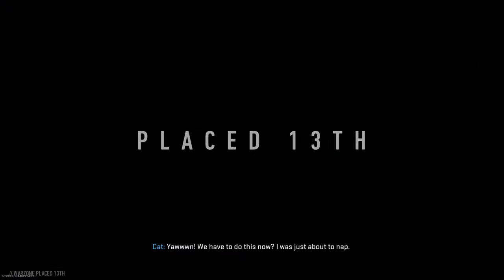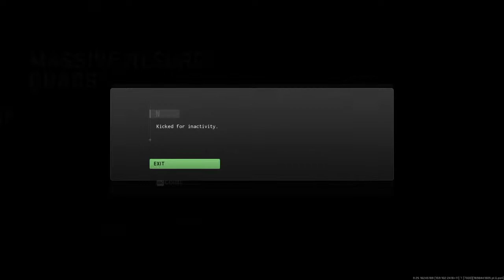Call of duty